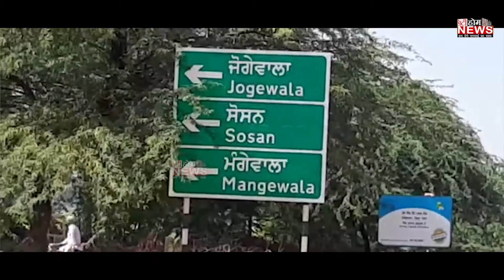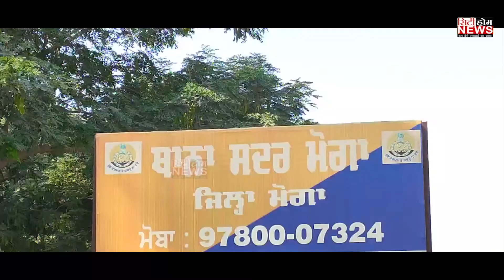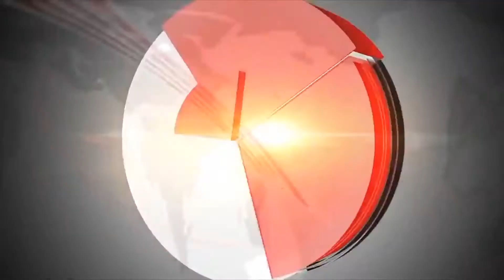Mining in Congress Moga